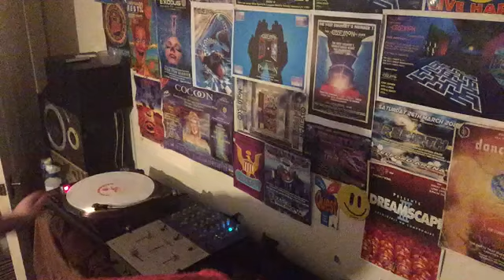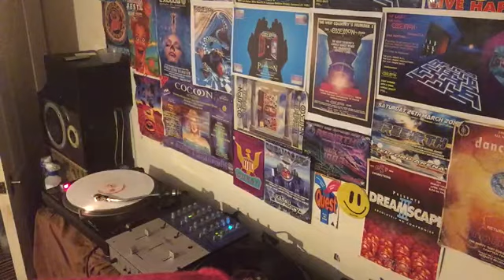Tribal Underground Cocaine